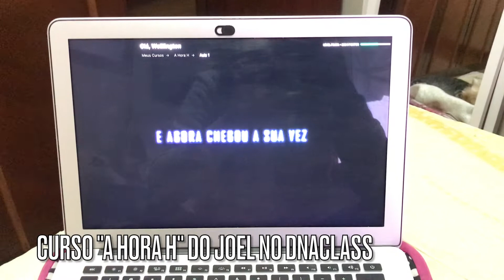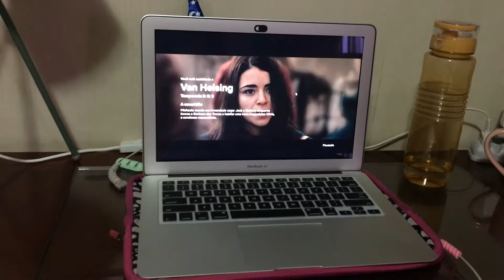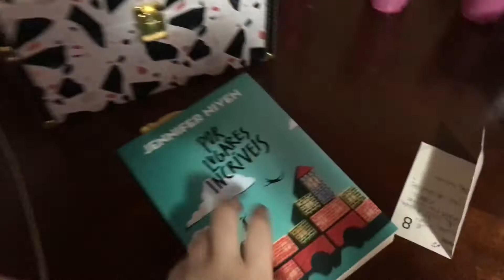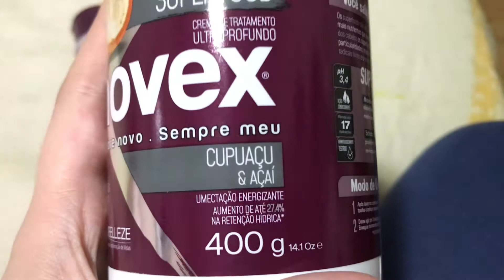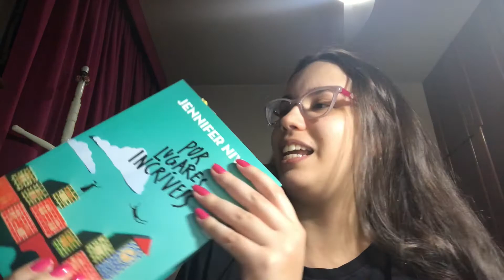ROTINA | leitura, cursos, embelleze, ballet & exercícios - Por Passos de bailarina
Mais um vídeo de rotina por aqui. Mostrei um pouco de como foi o meu segundo dia de férias dos estudos: teve muito bate papo, lançamento da Embelleze, comecei cursos novos, fiz meu ballet e alguns exercícios.

OBS: Vídeos quartas e sextas (ballet) às 18hrs.